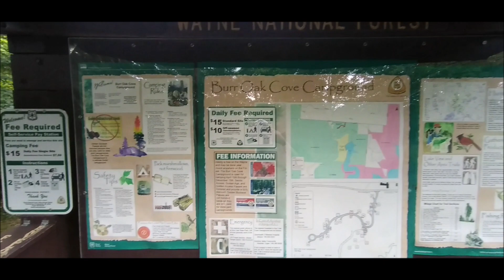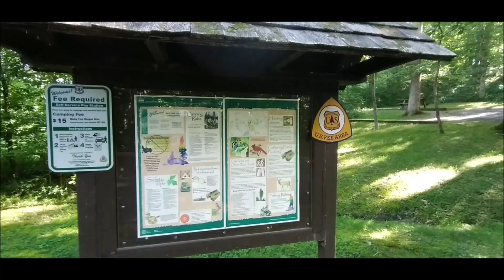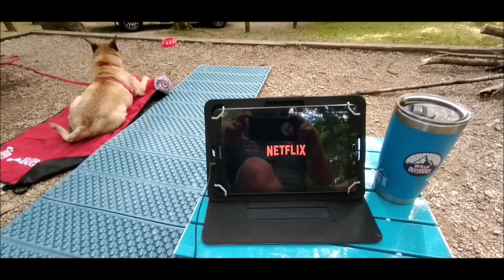SOLO CAMPING BURR OAK COVE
Solo Camping Burr Oak Cove at Wayne National Forest two nights on July 29th through the 31st 2022 campsite #17.